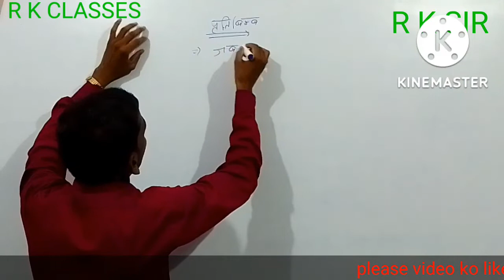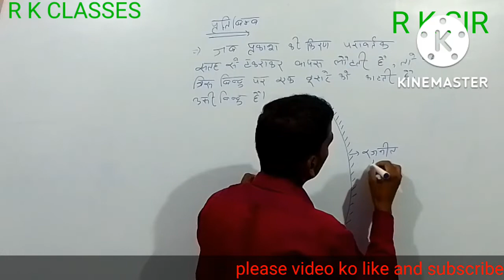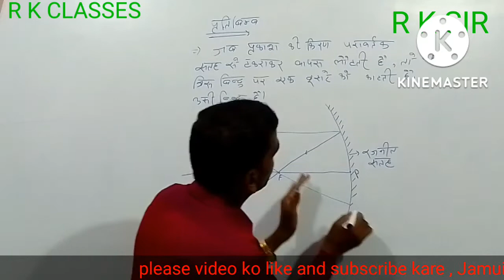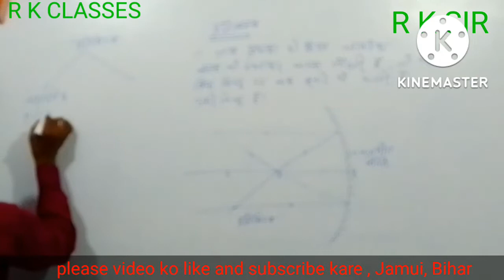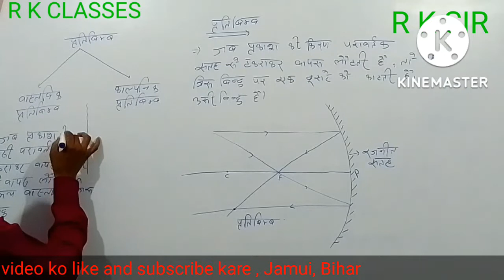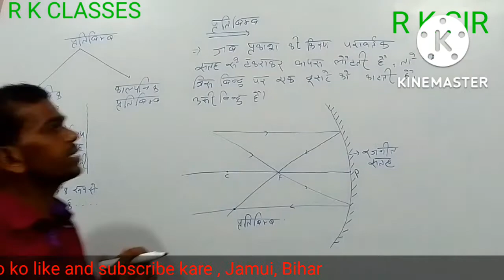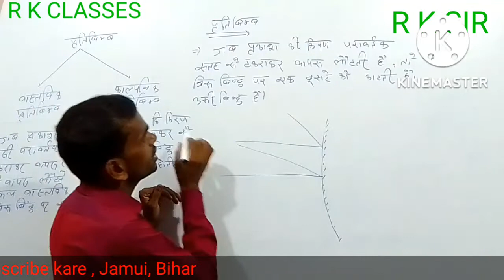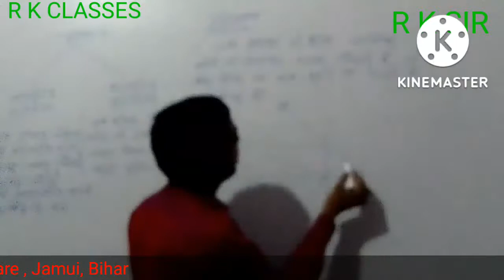प्रतिबिंव का निर्माण , वास्तविक एवं काल्पनिक प्रतिबिंब (image )